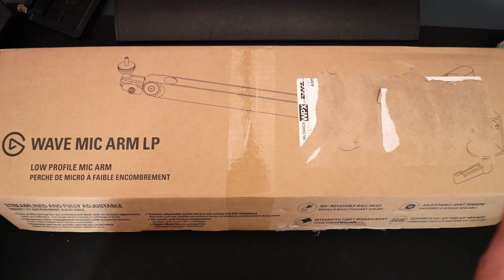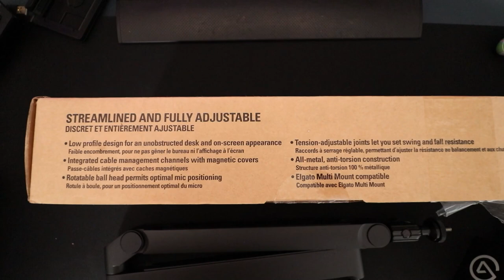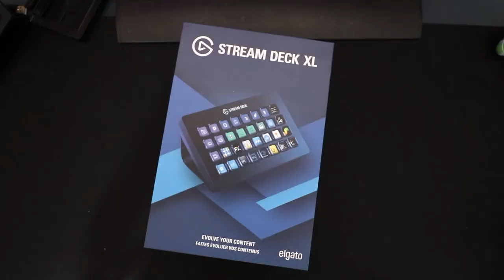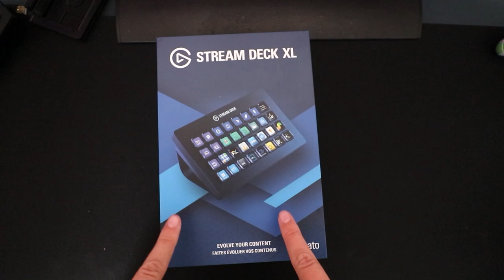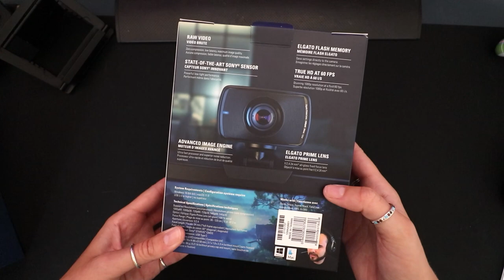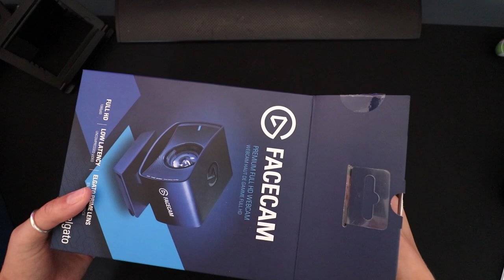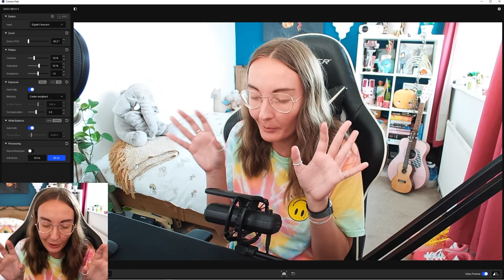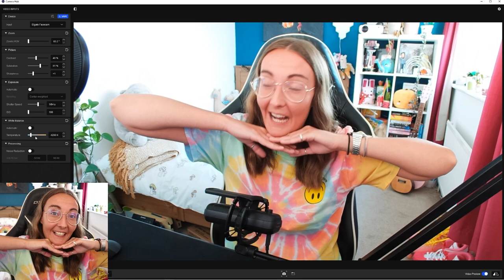What is the best new elgato product? I have thoughts and boxes (ad)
ad I'm a ElgatoPartner and they recently sent me a bunch of their new products so I could upgrade my setup and chat with you lot about my thoughts! she's not very techy but she has the spirit. From the facecam to the low profile mic arm, its all here.

0:00 - Intro
0:49 - Low Profile Arm Unboxing
4:16 - Don't forget this
5:52 - Stream Deck XL Unboxing
9:27 - Face Cam Unboxing
12:09 - Face Cam Software
15:57 - Face Cam Comparison